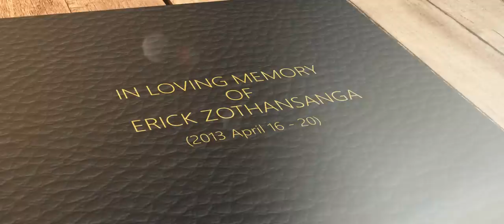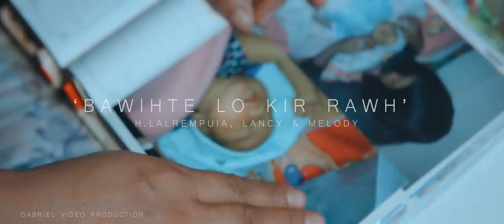Rempuia. Lancy & Melody - Bawihte lo kir rawh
Bawihte lo kir rawh
Phuahtu - PC Malsawmkima
Recording - Zozial Studio
M. U. A - Marini Ralte
Video - Gabriel Video Production

He hla hi kan nau (Lancy te unau zinga te ber dawttu) Erick Zothansanga hriatreng nan a siam ani..

Kan channel te min thlirsak avangin kan lawm e... 🙏🙏